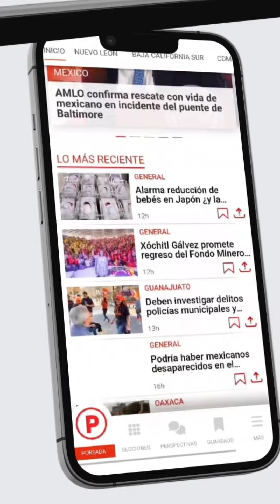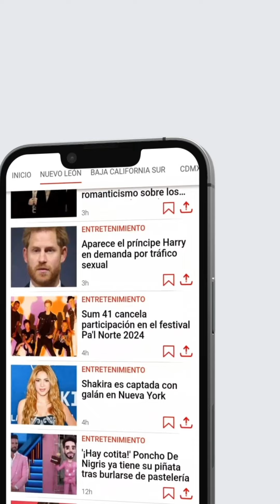En la shorcha | Peso Pluma enyesao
Peso Pluma tras sufrir una fractura en pleno escenario es captado en silla de ruedas. ‼️Entérate EnLaShorcha con Mario Luna